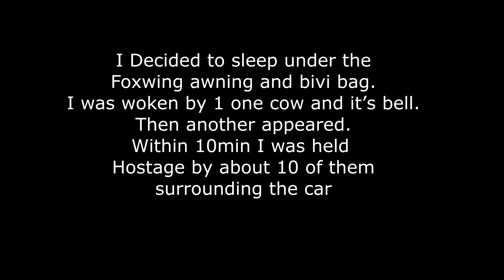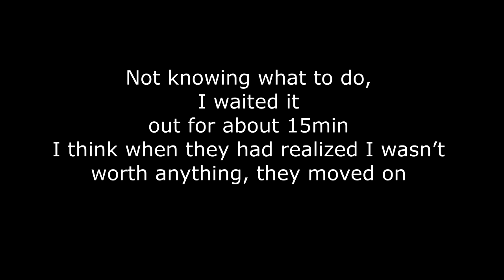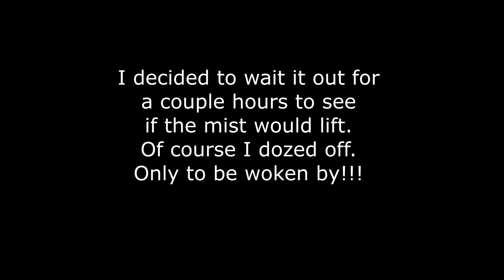Pyrenees Road Trip - 2017 - Day 8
This trip was done in June-July 2017